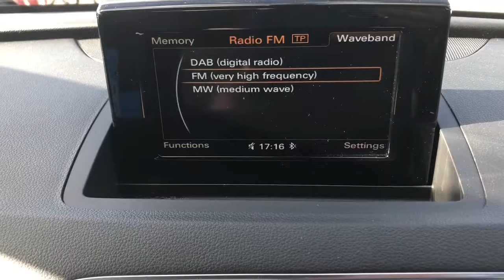Audi RS Q3